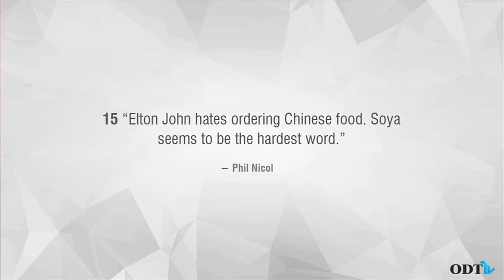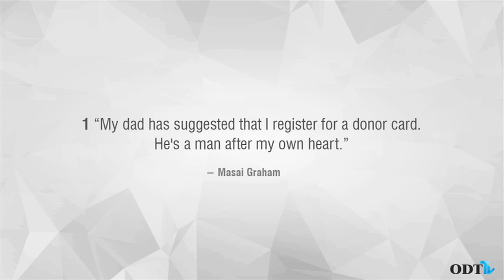Comedian wins Funniest Joke of the Fringe with organ donor pun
Pat Brittenden and Dominic George look at the joke that has just been voted as the best of the Edinburgh Fringe Festival 2016 and go through a few of the finalists.